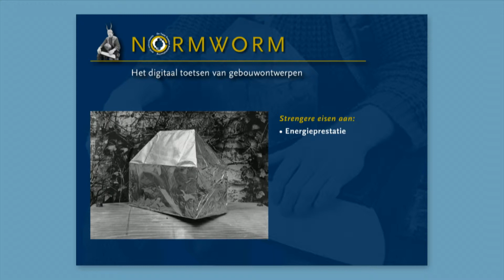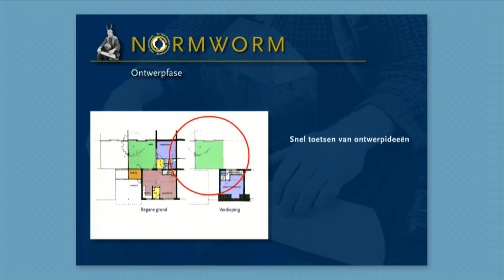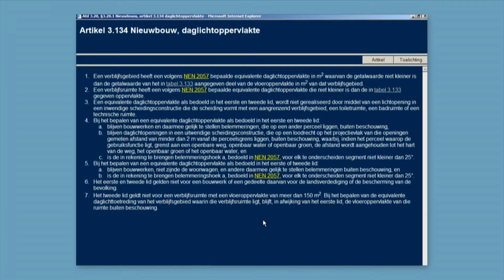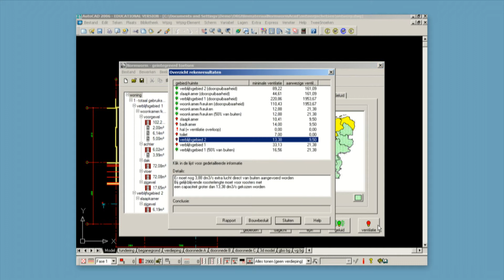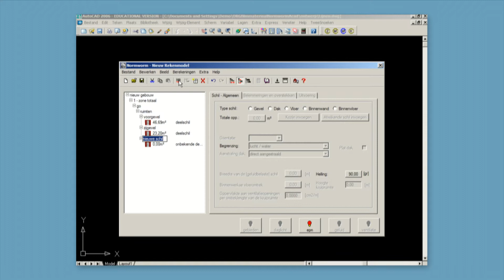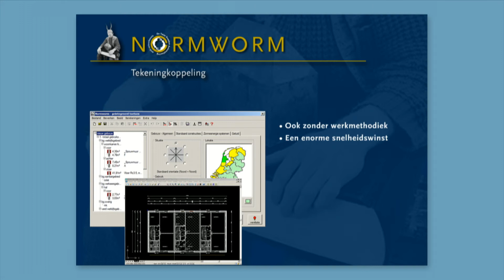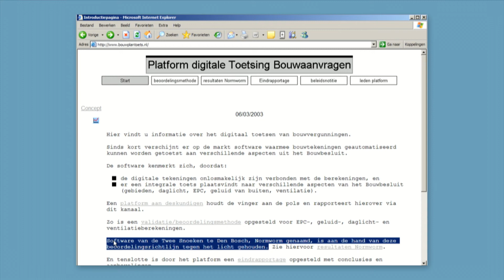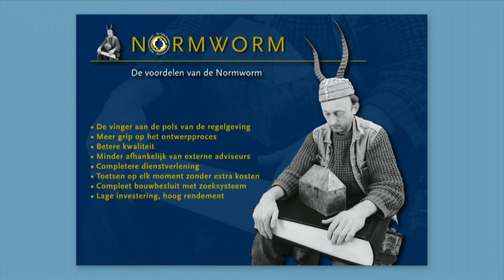De Normworm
De Normworm is de succesvolle applicatie van de Twee Snoeken Automatisering. Deze film geeft uitgebreid inzicht in de toepassing van het programma. DandA, produceerde de film als flashanimatie zodat deze makkelijk overal vertoond kon worden.